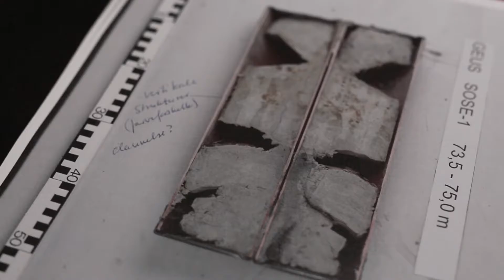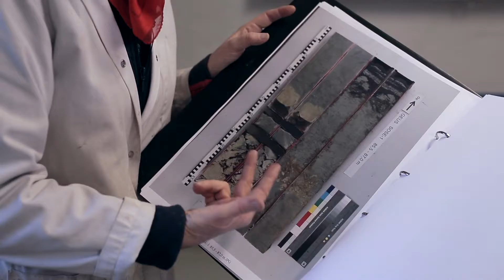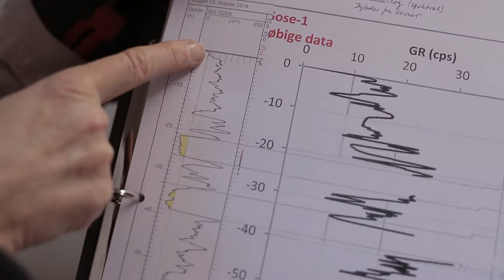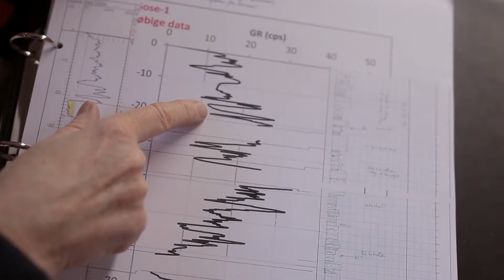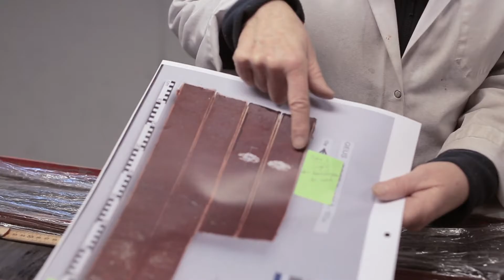Hunting for mass extinction #4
The end-Triassic mass extinction event (201.5 million years ago) was one of the five largest mass extinctions during the last 541 million years of our earth’s history. It is marked by major decrease in biodiversity (80%) primarily in the marine realm. The biotic catastrophe coincides with the initial break-up of the supercontinent Pangea.
In the “Hunting for Mass extinction” series, we follow the multidisciplinary team of researchers from GEUS, IGN and AU in their search for answers regarding the causes and consequences of the end-Triassic mass extinction event.
In this episode the team will conduct a closer examination of the sediment cores and select areas of certain interest. Gunver explains how much they already at this stage, can tell from looking at the cores.